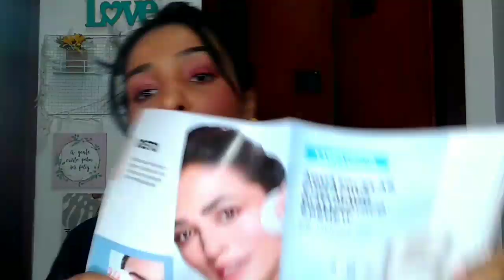ÁGUA MICELAR RENEW AVON